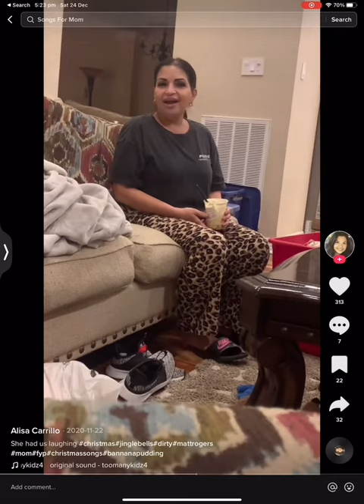All the 3 rude Christmas songs shorts compilation